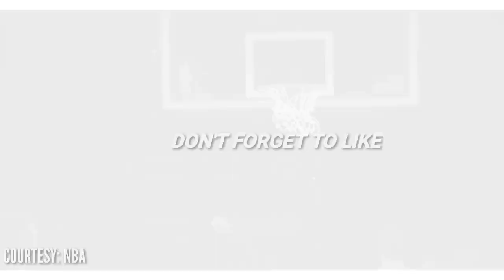Giannis Antetokounmpo NAGPASIKLAB sa Dallas Mavericks